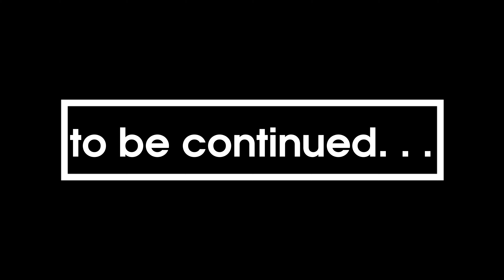SAFE HOUSE บ้านลับ จับ LIVE | Sweet Crazy Happy Lovely Moments | PondPhuwin | EarthMix [4K Video]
POND NARAVIT
Personal Blog
-GMMTV-

PHUWIN TANGSAKYUEN
ภูวินทร์ GMMTV
"Acting is all about believing"

TAY TAWAN
🌞 - 林阳
Left hand for Right thing.

EARTH PIRAPAT
Earth Pirapat W. 🌏
📍GMMTV

MIXX SAHAPHAP
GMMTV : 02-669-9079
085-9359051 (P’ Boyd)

ATTHAPHAN PHUNSAWAT
ATp
Personal Blog
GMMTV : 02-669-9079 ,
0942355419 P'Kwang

earthmix moments
earthmix jealous moments
earthmix music video
earthmix kiss moments
earthmix moments
earthmix sweet moments
earthmix cute moments
earthmix sulking moments
earthmix crazy moments
earthmix love hate relationship
earthmix interview
earthmix kiss scene
Pond Phuwin vibes
morkpi last first kiss
pondphuwin last first kiss
pond phuwin behind the scenes
pond phuwin dance
pond phuwin english
pond phuwin woody
star update ponds phuwin
pond phuwin cute moments
pond phuwin indirect and direct kiss
pond phuwin crazy moments
ayNew Meal Date Special Episode
taynew kiss me again
taynew dark blue kiss
taynew possessiveness moments
taynew bickering moments
taynew sweet moments
taynew funny moments
taynew gmmtv school rangers
taynew interview